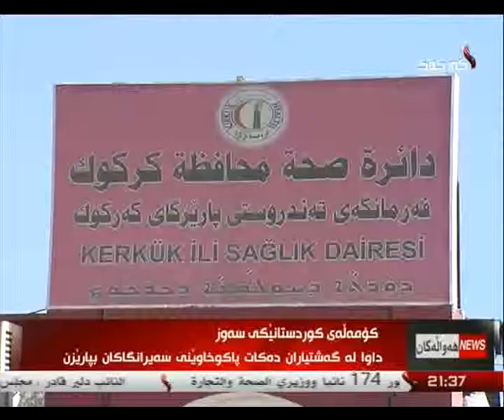راپۆرت - ده‌ریا كامران 19-3-2014